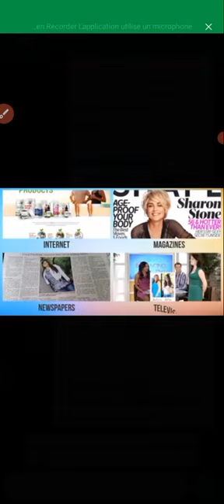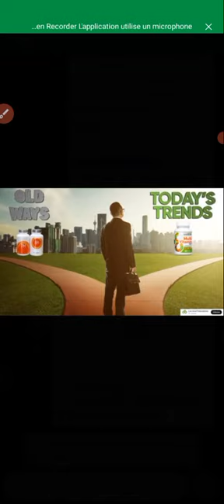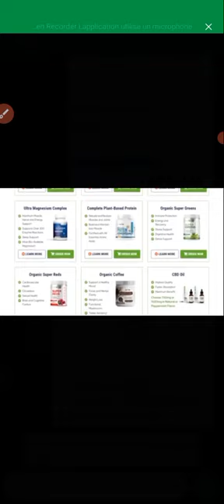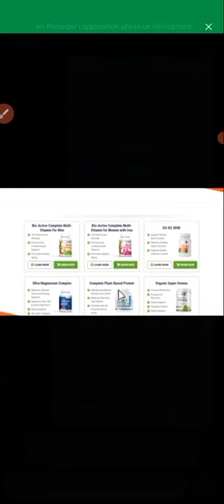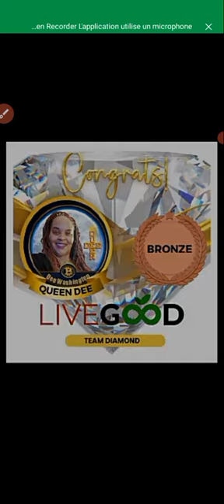Comment gagner plus de 2047$ avec Livegood sans jamais parrainer?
LiveGood est un business de produits basé aux Etats-Unis.

👉🏽$50 pour s'inscrire
👉🏽$10 de maintenance mensuelle
👉🏽Tu peux gagner jusqu'à 2047$ par mois sans recommandation.
Le système place toutes les personnes qui s'inscrivent après vous dans le monde entier dans votre powerline et place ensuite certaines d'entre elles dans votre
matrice.

Imaginez-vous dans six mois à partir d'aujourd'hui, gagnant un revenu résiduel de 2 047 $ à 16 000 $. Oui, c'est ce qui va se passer chez LiveGood, la meilleure entreprise de marketing à plusieurs niveaux (MLM) de 2023. LiveGood est une opportunité commerciale mondiale avec de grandes équipes des États-Unis, du Canada, d'Afrique et d'Asie.

NB : Après ton inscription avec 50$ tu seras ajouter dans le groupe VIP.

Si tu es intéressé à en savoir plus Inbox.